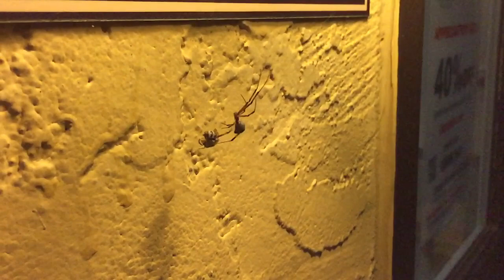Spider wrapping a bee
Caught this spider wrapping up a bee and tried out the slow motion on my iPhone 6 Plus